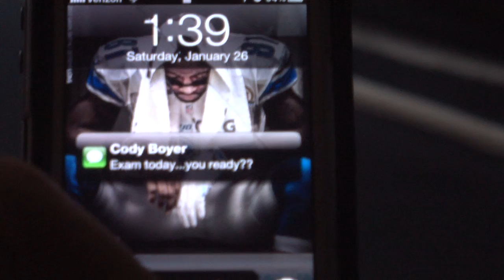Waking Up Late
For a continuity project, this video shows one dude's rough start to the day.